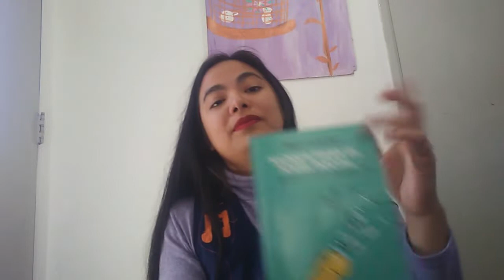EL REGALO DE ROSARITO, canción para festejar el día de los jardines. Daniela Tolosa Díaz.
Esta es una semana especial.
Recordamos y celebramos el día de los jardines de infantes.

Para todos los festejos yo suelo disfrazarme y esta es la primera del año.

Quiero mandarles un afectuoso saludo a mis queridas colegas con las que tanto aprendí.
Gracias familias por sus saludos y hermosos dibujos
Abrazos seño Dani.